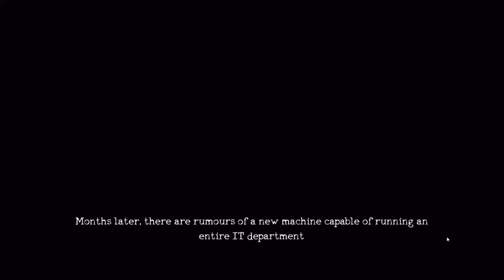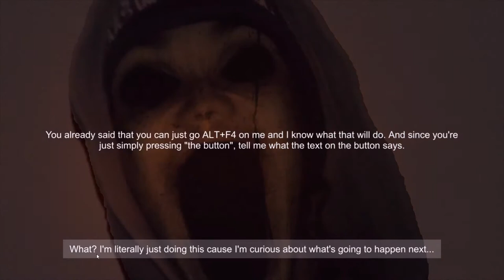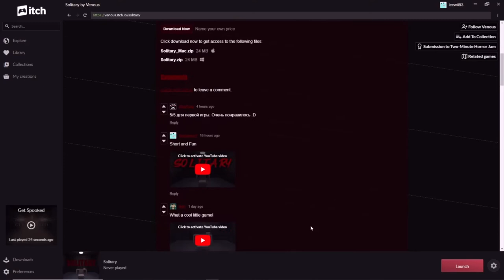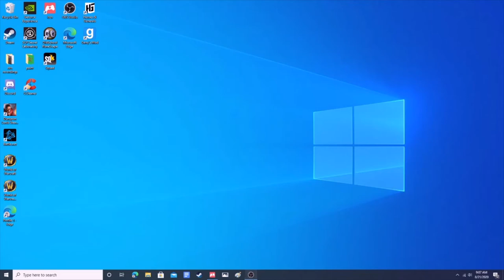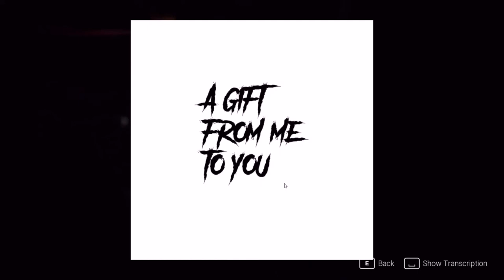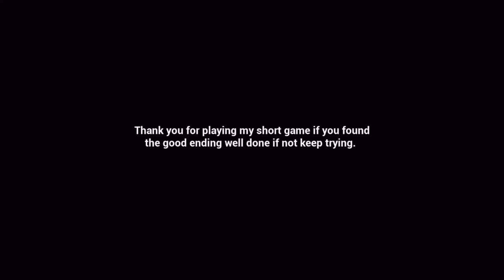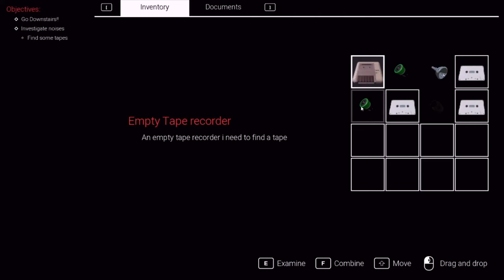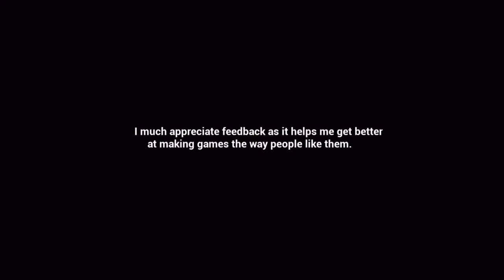Scary games pt 1 Shadow, Error Occurred, Solitary, Get Spooked, and Redundancy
If you guys liked this video why not give it a like and if you want to stay up to date with videos hit the subscribe button and ring the bell icon to be notified when new videos are out.